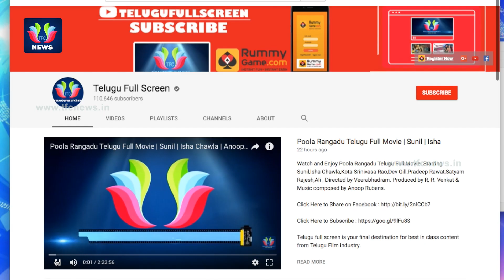YOUTUBE Blocking Ads On Low View Channels | Ariel Bardin | Latest Updates | TFC News